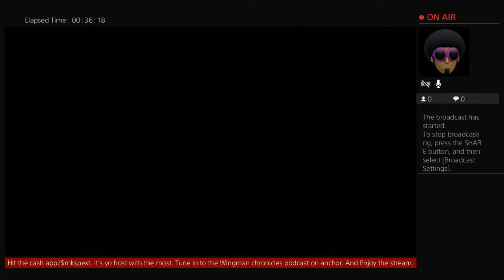Castlevania 2 Simon´s Quest Part 2 W/ Commentary Topic Keith Murray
Also some phuck sh!t as well.